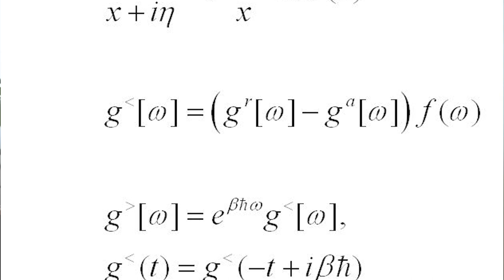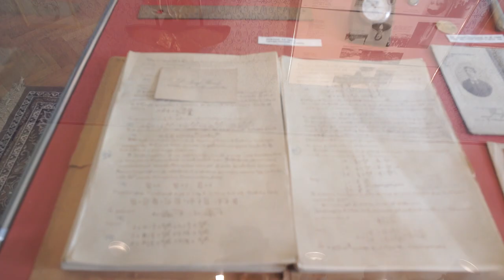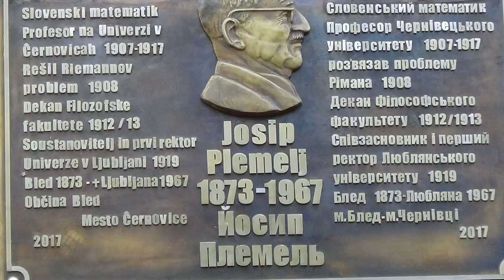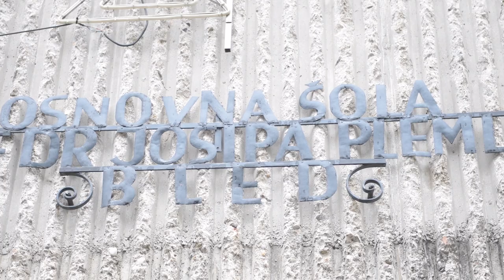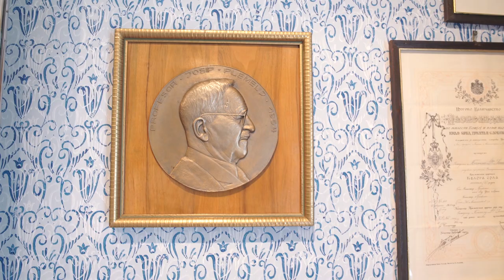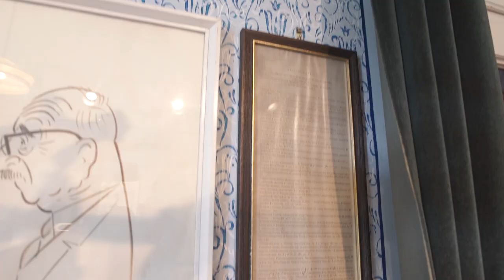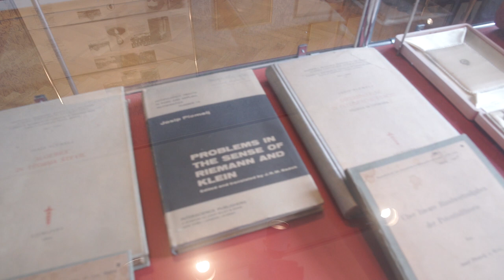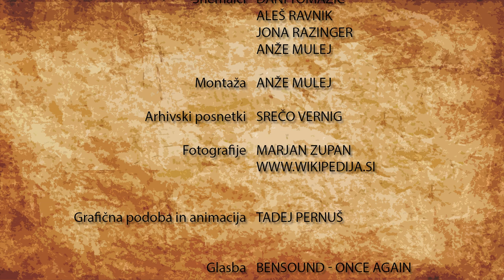Spomini na prof. dr. Josipa Plemlja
Matematik Josip Plemelj je leta 1889 doktoriral na dunajski univerzi. Leta 1907 je postal profesor matematike na Filozofski fakulteti v Černovicah, glavnem mestu avstro-ogrske pokrajine Bukovine (danes Ukrajina). Leta 2017 je bila pred Filozofsko fakulteto, kjer je bil Plemelj v študijskem letu 1912/13 dekan, slovesnost ob odkritju, njemu posvečene spominske plošče. O delu  Josipa Plemlja so v filmu spregovorili matematik dr. Anton Suhadolc, Plemljev študent, Janez Fajfar, župan Občine Bled in Srečo Vernig, predsednik Muzejskega društva Bled.

Avtorica: Mojca Polajnar Peternelj
Snemalci: Anže Mulej, Aleš Ravnik, Jon Razinger, Dani Tomažič
Montaža: Anže Mulej
Arhivski posnetki: Srečo Vernig
Grafična podoba in animacija: Tadej Pernuš